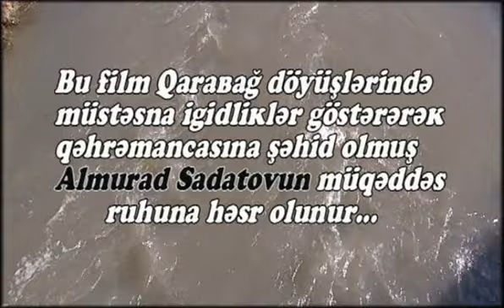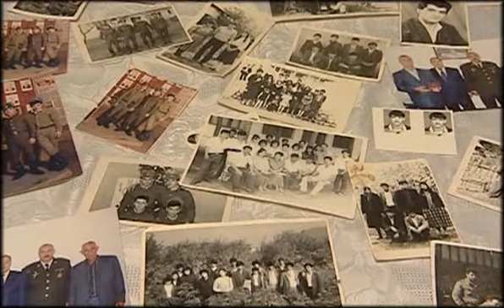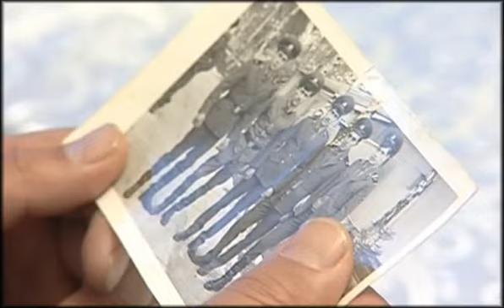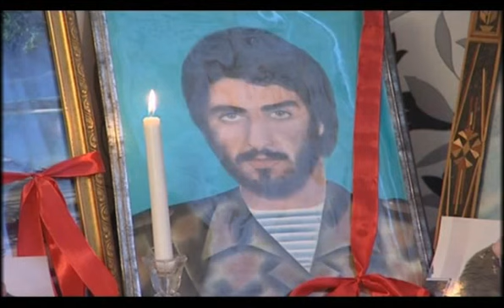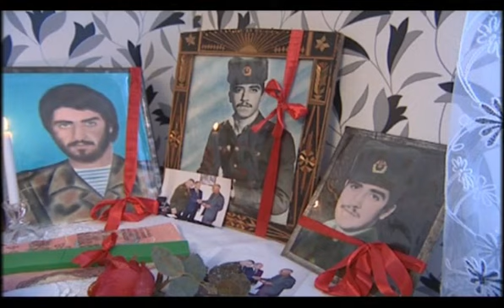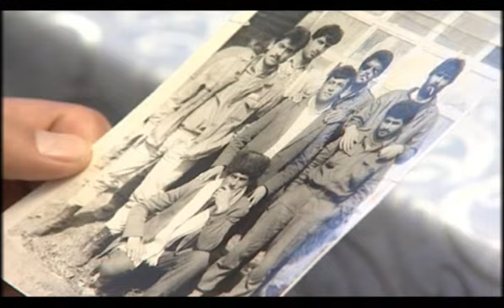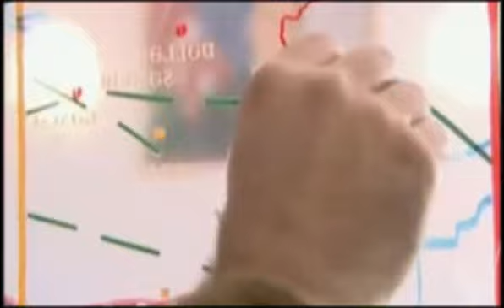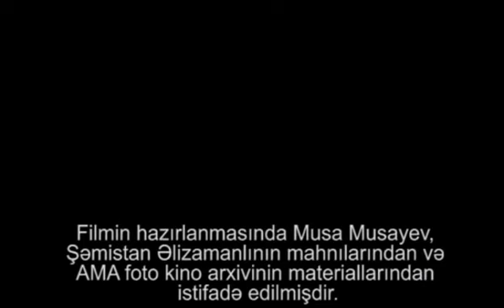Vətən keçilməz(sənədli film)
Ssenari müəllifi və quruluşçu rejissor
Əlinasir İmanlı